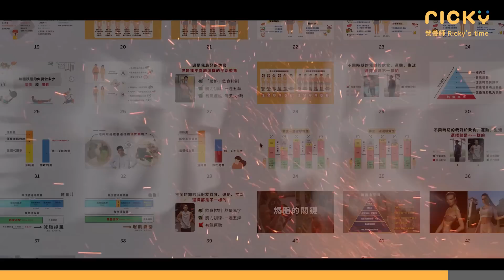低熱量 漢堡排、甜甜圈、提拉米蘇，全都用 豆腐 就能做？｜吃完不怕胖的 減肥 食譜｜減脂照樣吃甜點，還能補充蛋白質！｜營養小廚房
⬇️ 全新講座 - 高效燃脂計畫【免費觀看】⬇️
多年實戰經驗，高效率、靈活一次減脂成功！

大家應該沒想到 豆腐 還可以做出甜食吧！
阿祥師今天要嘗試用「豆腐」做出漢堡排、甜甜圈、提拉米蘇
超適合正在 減肥 的你學起來，保證零失敗料理！
在我減肥過程中
還是會常受到高熱量食物的誘惑
這時候我就會很希望
能用其他熱量更低的食材取代就好了
相信大家跟我一樣都有這種經驗
像是外面賣的豬肉漢堡排100g大約有240大卡、
傳統撒糖粉的甜甜圈100g大約有430大卡、
提拉米蘇100g大約也有310大卡
通通都是高熱量的危險食物！
所以今天我要來跟大家分享
如何用超低熱量的豆腐，做出這三道料理
不僅作法都很簡單，還能大幅降低熱量
非常適合減脂的你們作為參考！
趕快來看影片，把這些方法學起來～

這次我們選擇影片的頻道為
料理研究家、転勤族の嫁っぴちゃんねる、Tokyo Foodie Sarah
這三個都是日本人的頻道
可見日本人有很多豆腐的創意料理啊～

這次的挑戰讓我很意外
因為每一道豆腐改良版的料理都超級好吃
喜歡吃甜食的我
自從學怎麼做出豆腐提拉米蘇之後
簡直是愛不釋手！
豆腐漢堡排也是我一直都想嘗試做的食譜
果然都很成功、味道也是滿分的好吃
有在減脂的人歡迎嘗試看看
記得在留言區跟我分享！

これ1枚98円です。豆腐とは思えないほど肉肉しい、本当に美味しい豆腐ハンバーグの作り方

【材料４つ】揚げない！ビニール袋1枚で作る簡単豆腐ドーナツの作り方【4種食材】不要炒！如何用一個塑料袋製作簡單的豆腐甜甜圈

▼ 影片目錄 ▼

00:00   開場
00:24 【 豆腐 減肥食譜 】
00:59 【 豆腐 減肥食譜 】- 豆腐
03:08 【 豆腐 減肥食譜 】- 挑戰影片介紹
04:11 【 豆腐 減肥食譜 】- 豆腐漢堡排
06:55 【 豆腐 減肥食譜 】- 豆腐甜甜圈
07:48 【 豆腐 減肥食譜 】- 豆腐提拉米蘇
09:15   試吃時間
11:41   總結

■TDEE、BMR計算機
輸入資料，馬上算出自己的數據！

■三十天減脂營｜減肥菜單和居家訓練（適合懶人減脂）：
減脂需要的「外食」、「備餐」菜單直接幫你準備好
只需要跟著買、跟著做，減脂超簡單！

▼ 相關影片 ▼

7-11推薦 御飯糰系列｜早餐、運動後的好選擇｜私心推薦品項！男生吃兩個也不會爆量？｜營養師帶你買

7-11 不推薦 御飯糰系列（含握便當、加熱飯糰、壽司）｜鈉含量爆棚 就算不減脂 也要多注意｜挑選秘訣大公開｜營養師帶你買

好市多 營養師不推薦 可是超好吃 熟食 (含熱量)｜牛肉捲將近900大卡?! 算好熱量也能放心吃 好市多 costco｜營養師帶你買

好市多 必買 熟食｜2021 營養師推薦costco熟食（含熱量）｜減肥也能開心吃 好市多 costco｜營養師帶你買

▼ 熱門影片 ▼

全家七日減脂計畫-減醣飲食｜一週瘦了2.4公斤｜2021營養師推薦減脂心法

15分鐘解決一餐 完成兩菜一湯！營養均衡、好吃、又快速 下班回家也可以悠閒自己煮feat.康寶｜營養師小廚房

營養師的一日超商外食搭配｜運動後怎麼吃｜營養師這樣說｜每日1+1 一豆一纖奶

▼ 頻道分類影片 ▼

①減肥觀念大統整
適合哪些人？
✔️正在考慮要減肥
✔️減肥初學者
✔️減肥失敗但不知道為什麼失敗

②飲食控制-認識營養素與水
適合哪些人？
✔️減肥初學者（要減肥就必須了解）
✔️無論外食、備餐都需要了解
✔️想要學習菜單替換的人

③減醣飲食是什麼？
適合哪些人？
✔️嘗試過多種減肥方式，但失敗的人
✔️對於營養素有一定認識
✔️只想飲食控制，還不打算運動

④輕斷食這樣做好簡單！
適合哪些人？
✔️對於美食誘惑無法抵擋
✔️減肥初學者
✔️覺得控制飲食太麻煩
不適合哪些人？
☒腸胃不好的人
☒作息時間不固定

可參考：
斷食全攻略（介紹、時間安排、注意事項）

⑤外食族這樣吃（減醣、菜單直接拿）
適合哪些人？
✔️上班族：常吃外食
✔️租屋族：無法自己備餐（不可開伙）
✔️不需要自己規劃，想要直接跟著菜單吃
不適合哪些人？
☒對於飲食上有嚴格的費用控制

可參考：
（加入LINE好友@cd8013 輸入『全家七日減醣』拿菜單）
（加入LINE好友@cd8013 輸入『小七減肥菜單』拿菜單）

⑥在家自己做-減糖飲食超簡單
適合哪些人？
✔️租屋族：可以開伙備餐
✔️家庭主婦：幫全家規劃健康飲食
✔️開始想嘗試做料理的人

可參考：
營養師帶你買

⑦運動這樣做！
適合哪些人？
✔️只有飲食控制，但遇到停滯期
✔️減肥想加入運動，卻不知怎麼做
✔️不了解運動後到底該怎麼吃、什麼時候吃

可參考：
居家肌力訓練

這裡找的到營養師Ricky